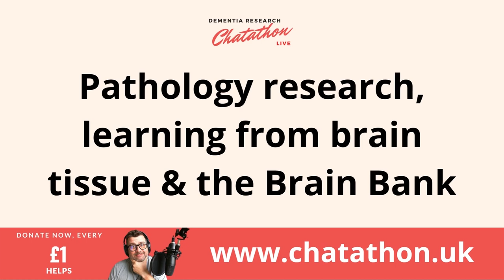Pathology Research, learning about Dementia from Brain Tissue & the Brain Bank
Recorded at the Dementia Research Charity Chatathon 2022 - Adam Smith interviews Dr Lauren Walker, ARUK Research Fellow at Newcastle University, Dr Megan Torvell, Research Associate in the UK Dementia Research Institute at Cardiff University, Dr Keeley Brookes-Baker, Senior Lecturer at Nottingham Trent University and Joe Morgan a PhD Student from University of Salford.

Dr Lauren Walker - My main research interests lie in investigating the effects of multiple pathological lesions on clinical phenotype in neurodegenerative disorders (e.g. Alzheimer's disease and Lewy body disease). Using a quantitative clinico-patholigical approach I aim to tease is distinct clinico-pathologcal phenotypes which may ultimately lead to tailored treatment options for patients. To complete this work, I use donated human brain tissue from Newcastle Brain Tissue Resource and the Brains for Dementia Research initiative.

Dr Megan Torvell - My research uses human postmortem tissue and genetically modified mouse models to understand the role of complement, an important branch of the innate immune system, in Alzheimer's disease.

Dr Keeley Brookes - My research focuses on producing genetic data and analysis for the Brains for Dementia Research (BDR) Project to be used in conjunction with other data generated on this cohort to bridge the gap between genetic risk for dementia and phenotype. My current studies are to try and align current polygenic risk score models with biological outcomes, in order to refine the model to the most relevant genetic variants, therefore increasing the accuracy of the score to predict genetic risk and identify those genes that may be actionable targets for therapeutic intervention.

Joe Morgan - My research is based on investigating the relationship between autophagy and small extrscellular vesicle miRNA cargoes in Alzheimer’s disease and frontotemporal dementia.

The 2022 Dementia Research Charity Chatathon LIVE was held on Friday 2nd December - A non-stop 12.5 hours livestream hosted by Adam Smith interviewing 68 Dementia Researchers and Special Guests working across all areas of discovery to beat Alzheimer's disease and all forms of dementia.

Raising money for research and providing insights into the latest research taking place across the UK and Worldwide. This year we are raising money for four amazing charities who all fund research - Alzheimer's Research UK, Alzheimer's Society, Race Against Dementia and The Lewy Body Society.